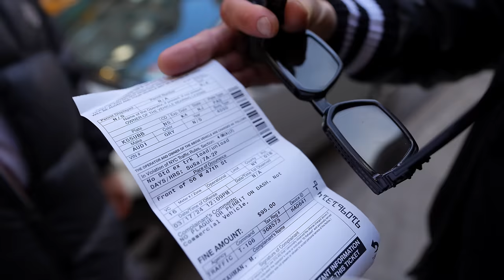Am Luat Amenda in New York + Ne-am Facut Tatuaje * cel mai haos vlog *